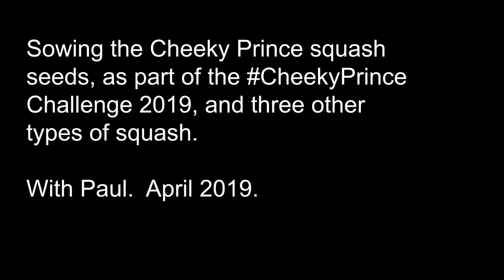Cheeky Prince Challenge 2019, April 2019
Paul sows the seeds saved from our best Cheeky Prince squash, which was harvested in October 2018. The seeds used to grow this were from a squash / pumpkin harvested in October 2017 and was a cross between and Uchiki Kuri and a Crown Prince F1 - therefore we named it Cheeky Prince! The challenge is for people to grow their own CheekyPrince from seeds sent out by Richard and Paul to those who requested them in late 2018 and early 2019. Paul also sows three other varieties of winter squash: saved seed from a Crown Prince F1 (which is unlikely to come true), a Spaghetti Squash from saved seed sent to us from Erica of Erica's Little Welsh Garden and also some bog-standard Butternut Waltham that did so well for us last year.